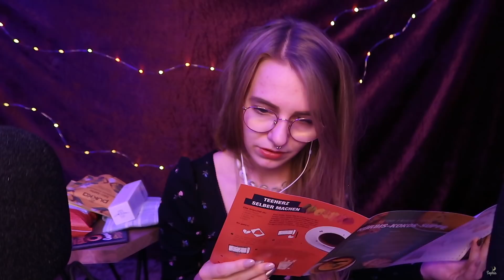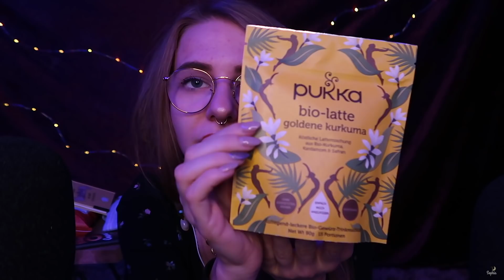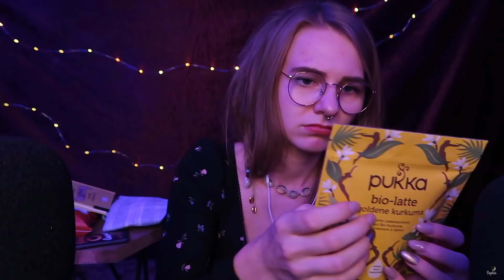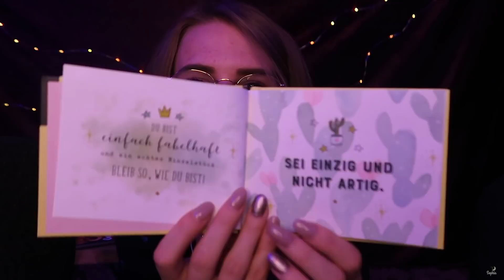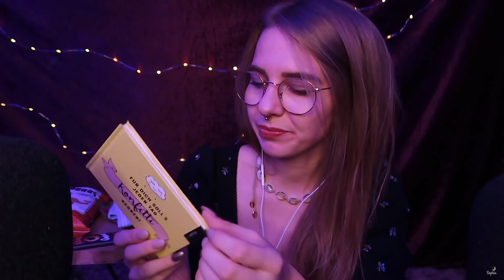ASMR | Sanftes Unboxing zum ENTSPANNEN (deutsch/german) | 🍂Autumn Box 🍁| Soph Stardust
In diesem Video stelle ich dir mit entspannenden tapping Geräuschen die neue, vegane Autumn Box von TrendRaider vor. ✧ ↡ Mehr Informationen ↡ASMR

Spare 10% mit dem Code stardust10 auf deine Trendbox von TrendRaider!

& alle anderen führenden Dienste.

SPENDEN: Freue mich sehr über eine kleine Unterstützung für Projekte und Equipment oder
AMAZON WUNSCHLISTE